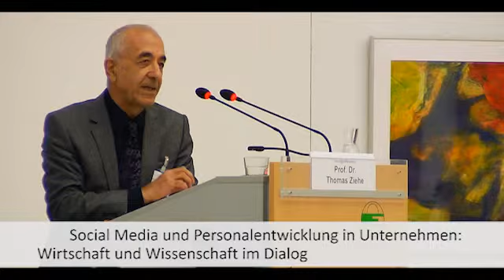Forum Europrofession 2012 (Trailer)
18. Forum Europrofession
„Social Media und Personalentwicklung in Unternehmen: Wirtschaft und Wissenschaft im Dialog"
13./14. November 2012
Europäisches Bildungszentrum Otzenhausen